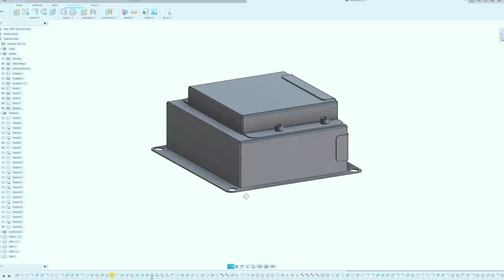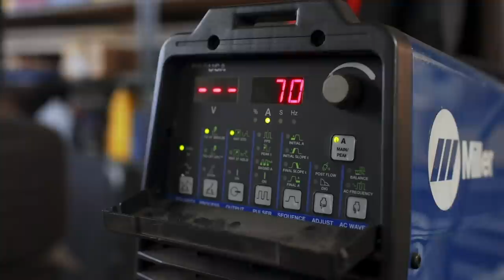Custom Wing Uprights! Complete Manual Brake Conversion! And More. Ep. 77 - K24 Swapped Ferrari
Here's how to figure out your master cylinder sizing!

Be sure to follow StanceWorks on Instagram: @StanceWorks

Follow me personally on Instagram at @mike_stanceworks

Be sure to support our friends at H&R Springs for helping bring this Honda-swapped Ferrari project to life:

Timecodes:
00:00 - Intro
00:26 - We're BACK!
01:28 - Previously: We Designed a Pedal Box
01:50 - Welder Settings - Some Basics
02:24 - Welding up the Pedal Box
03:32 - There's One Problem...
04:53 - The "finished" box
05:17 - Let's Talk Master Cylinders
07:15 - Assembly & Installation
08:10 - Clutch Stops
09:26 - Fluid Reservoirs
09:45 - Wing Uprights! Off to Brett's
10:51 - Building Supports
12:58 - Parts: Installed!
13:21 - How it'll work... When its finished
13:59 - That's a wrap
14:33 - Outro